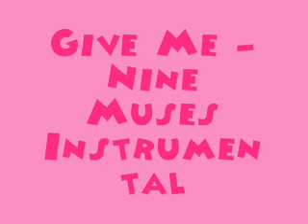Give Me - Nine Muses [MR] (Instrumental) + DL Link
Download